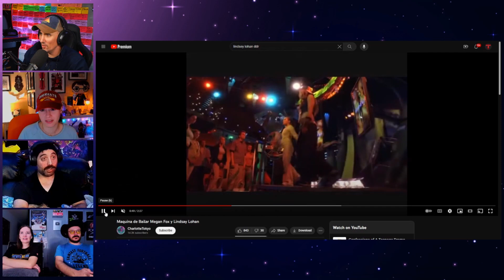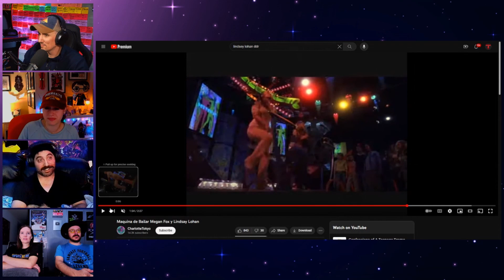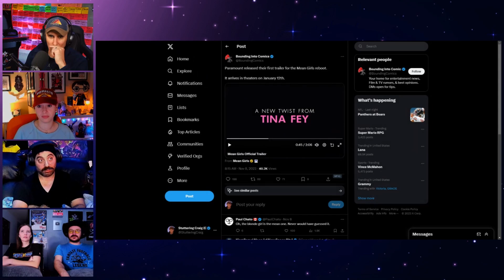We Know Someone That Was in “Mean Girls”